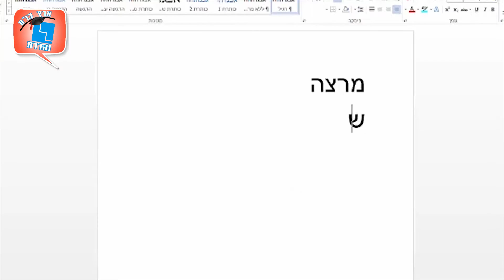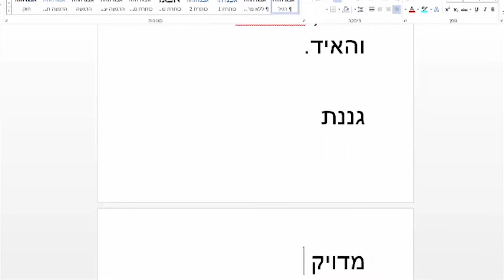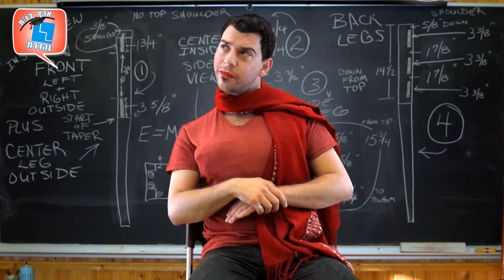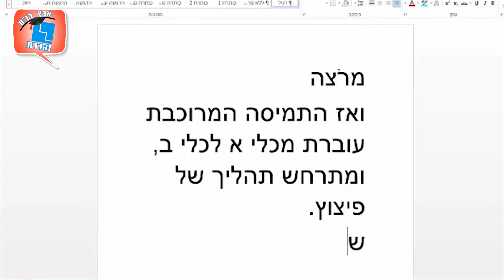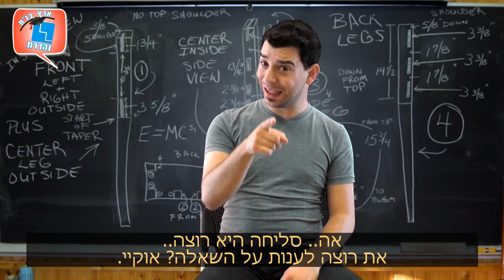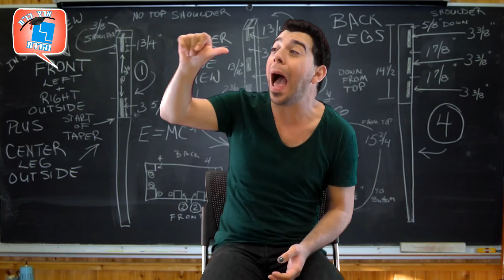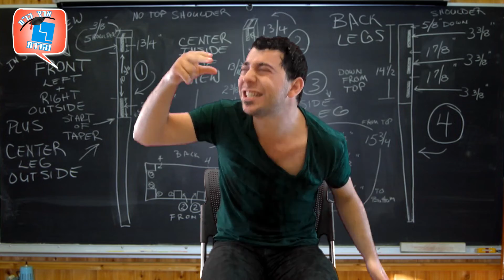יום הסטודנט החרש וכבד השמיעה 2016 - נגישות על הגריל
אנחנו גאים להציג בפניכם את הסרטון שהכינו סטודנטים חרשים וכבדי שמיעה וצוות המכון לקידום החרש בישראל. הסרטון הוצג לראשונה ביום הסטודנט החרש וכבד השמיעה 2016. זהו סרטון סאטירי! צפייה מהנה :-)